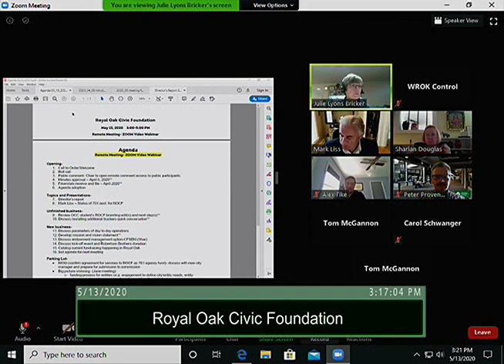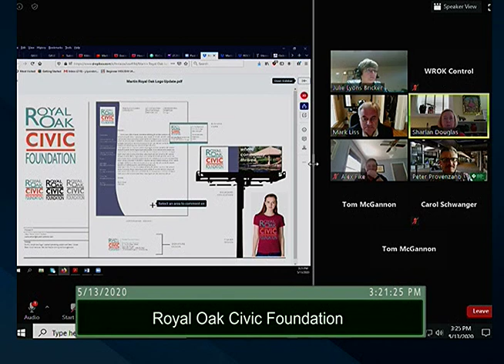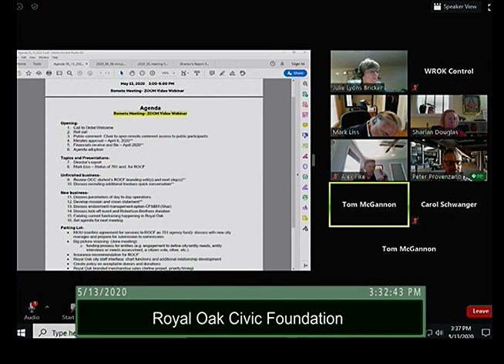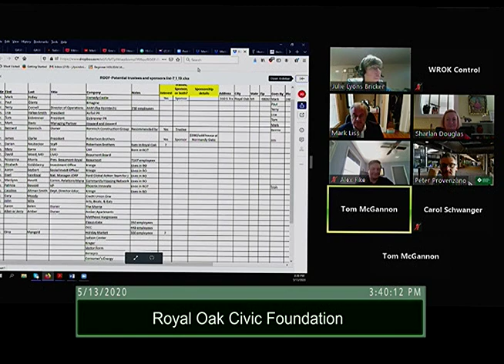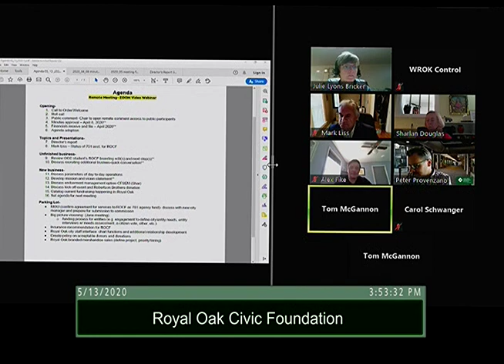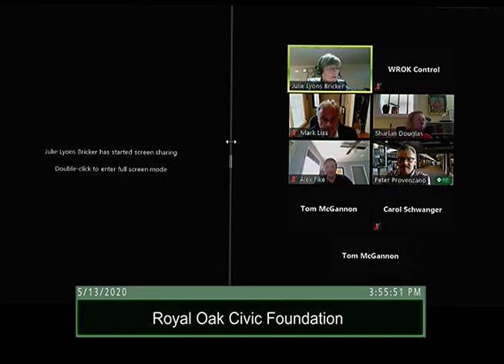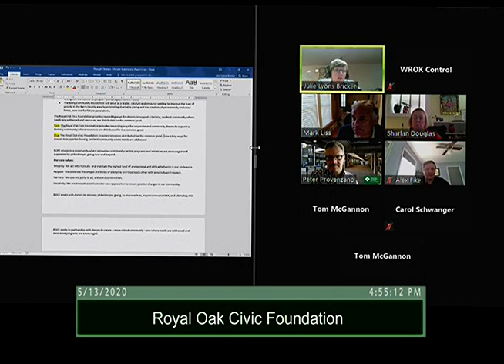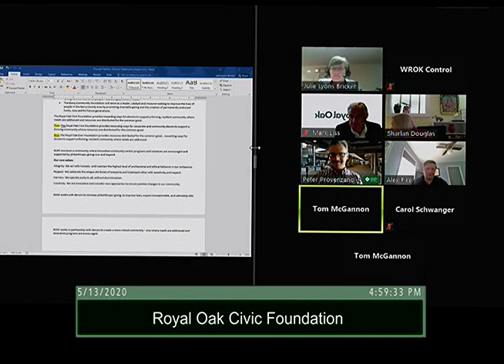Royal Oak Civic Foundation meeting of 5/13/20